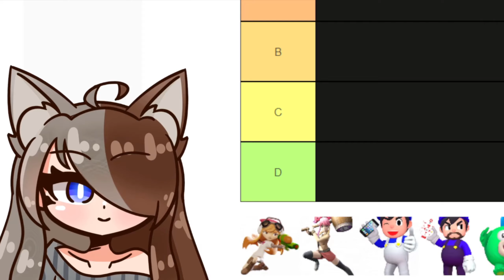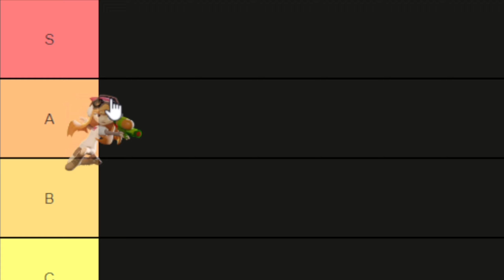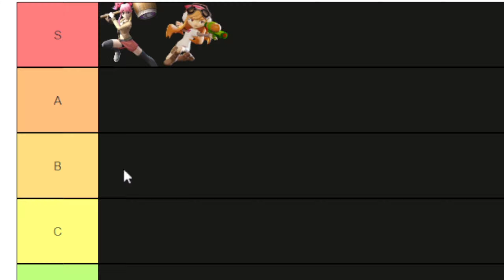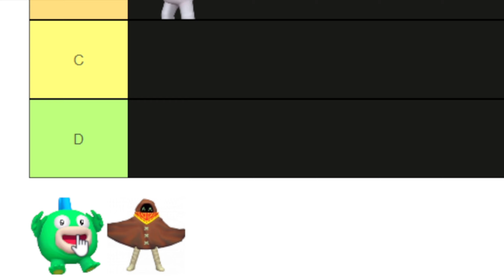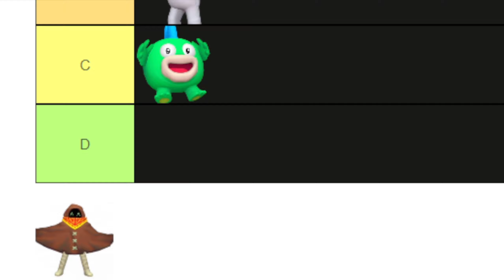SMG4 REDESIGN TIER LIST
This is my SMG4 Redesign Tier list for after Wotfi 2022 and the Lawsuit arc. Download Struckd and start creating your own games for free

War of the Fat Italians 2022 has concluded and with it the Lawsuit arc comes to an end. Wotfi 2022 introduced new SMG4 redesigns for Boopkins Bob SMG4 and SMG3. And recently we got a Saiko redesign as well. So today I decided to make an SMG4 Redesign Tier List and to give my thoughts and opinions on how each character is designed.

TIMESTAMPS:
0:00 Intro
1:16 Meggy
1:41 Saiko
2:05 SMG4
2:52 SMG3
3:27 Boopkins
4:04 Bob

SMG4 AKA SuperMarioGlitchy4 AKA Super Meme Guardian 4 is an animation series based on Super Mario 64 bloopers AKA SM64 Machinima and GMOD AKA Garry's Mod. It has had a variety of arcs over the years such as the Waluigi arc the Rapper Bob arc the Anime arc the YouTube arc the Genesis arc the Revelations arc and the Lawsuit arc. This recent arc follows Lawyer Kong and Meggy. Last arc focused on Niles and the God Box and Zero. Wotfi 202 rap and Wotfi 2022 rap and the 10 year anniversary special were all very hype. Recently we got a Saiko redesign a Bob redesign a Fishy Boopkins redesign a SMG4 redesign and a SMG3 redesign. We got a Meggy redesign before. SMG4 is also known for Mario Does Things like Mario Reacts to Nintendo Memes and Mario Plays. SMG4 is under Glitch Productions which have made a variety of animated shows over the years such as Meta Runner Season 1 Meta Runner Season 2 Sunset Paradise and Murder Drones Season 1 with Meta Runner Season 3 just completed. Sunset Paradise is a spinoff of SMG4 following Meggy. This is not an SMG4 reaction like SMG4: How to train your Mario or me reacting to SMG4 and is not an SMG4 Theory or a group of theories this is an SMG4 tier list or an SMG4 tierlist.

ABOUT ME
Hi! My name is Cibles and on this channel we discuss SMG4 lore theories and more. Such as the Genesis Arc the YouTube Arc the Waluigi Arc the Anime Arc and the Rapper Bob Arc. We go in depth into certain characters such as Meggy and Melony in the series and see what lies ahead in this weird alternate world of Super Mario 64 and GMOD.